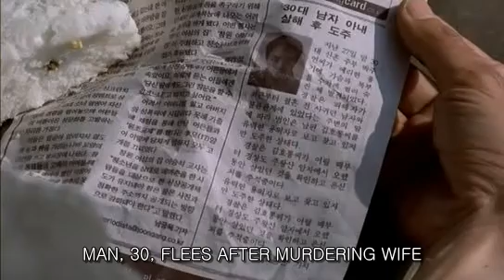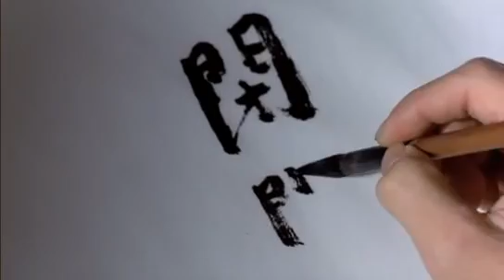Four seasons and another(5/8).avi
Where to stop...